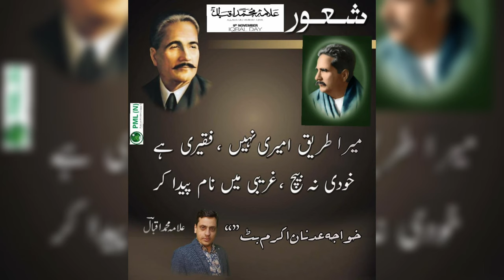خراجِ تحسین ڈاکٹرعلامہ محمداقبال|| پاکستان مسلم لیگ ن انٹرنیشنل،اووسیز پاکستانیز کےپیغامات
پیدائشی نام: محمد اقبال
تخلص: اقبال
ولادت: 9 نومبر 1877ء، سیالکوٹ
ابتدا سیالکوٹ
وفات: 21 اپریل 1938ء، لاہور
اصناف ادب شاعری
نثر
ذیلی اصناف نظم
غزل
معروف تصانیف بانگ درا
بال جبریل
ضرب کلیم
پیام مشرق

علامہ اقبال پاکستان کے قومی شاعر ہیں۔ 9 نومبر 1877ء کو سیالکوٹ میں پیدا ہوئے۔ آپ کے والد صاحب کا نام شیخ نور محمد تھا جو کشمیری برہمنوں کے خاندان سے تعلق رکھتے تھے۔ شیخ نور محمد بڑے سچے ، دین دار انسان تھے۔

:تعلیم
علامہ نے ابتدائی تعلیم سیالکوٹ میں ہی حاصل کی اور مشن ہائی سکول سے میٹرک اور مرے کالج سیالکوٹ سے ایف اے کا امتحان پاس کیے۔ زمانہ طالبعلمی میں انھیں میر حسن جیسے استاد ملے جنہوں نے آپ کی صلاحیتوں کو بھانپ لیا۔ اور ان کے اوصاف خیالات کے مطابق آپ کی صحیح رہنمائی کی۔ شعر و شاعری کا شوق بھی آپ کو یہیں پیدا ہوا۔ اور اس شوق کو فروغ دینے میں مولوی میر حسن کا بڑا دخل تھا۔
:اعلیٰ تعلیم
ایف اے کرنے کے بعد آپ اعلیٰ تعلیم کے لیے لاہور چلے گئے اور گورنمنٹ کالج سے بی اے اور ایم اے کے امتحانات پاس کیے یہاں آپ کو پرفیسرآرنل ڈ جیسے فاضل شفیق استاد مل گئے جنہوں نے اپنے شاگرد کی رہنمائی میں کوئی کسر اٹھا نہ رکھی۔
:سفر یورپ
میں علامہ اقبال اعلیٰ تعلیم کے لیے انگلستان چلے گئے اور کیمبرج یونیورسٹی میں داخلہ لے لیا اور پروفیسر براؤن جیسے فاضل اساتذہ سے رہنمائی حاصل کی ۔ بعد میں آپ جرمنی چلے گئے جہاں میونخ یونیورسٹی سے آپ نے فلسفہ میں پی ایچ ڈی کی ڈگری حاصل کی۔
:تدریس اور وکالت
ابتداء میں آپ نے ایم اے کرنے کے بعد اورینٹل کالج لاہور میں تدریس کے فرائض سرانجام دیئے لیکن آپ نے بیرسٹری کو مستقل طور پر اپنایا۔ وکالت کے ساتھ ساتھ آپ شعروشاعری بھی کرتے رہے اور سیاسی تحریکیوں میں بھرپور انداز میں حصہ لیا۔ 1922ء میں حکومت کی طرف سے سر کا خطاب ملا۔
:سیاست
ء میں آپ پنجاب لیجسلیٹو اسمبلی کے ممبر چنے گئے۔ آپ آزادی وطن کے علمبردار تھے اور باقاعدہ
سیاسی تحریکوں میں حصہ لیتے تھے۔ مسلم لیگ میں شامل ہوگئے اور آل انڈیا مسلم لیگ کے صدر منتخب ہوئے آپ کا الہ آباد کا مشہور صدارتی خطبہ تاریخی حیثیت رکھتا ہے اس خطبے میں آپ نے پاکستان کا تصور پیش کیا۔ 1931ء میں آپ نے گول میز کانفرنس میں شرکت کرکے مسلمانوں کی نمائندگی کی۔ آپ کی تعلیمات اور قائداعظم کی ان تھک کوششوں سے ملک آزاد ہوگیا اور پاکستان معرض وجود میں آیا۔ لیکن پاکستان کی آزادی سے پہلے ہی 21 اپریل 1938میں علامہ انتقال کر گئے تھے۔ لیکن ایک عظیم شاعر اور مفکر کے طور پر قوم ہمیشہ ان کی احسان مند رہے گی۔ جس نے پاکستان کا تصور پیش کرکے برصغیر کے مسلمانوں میں جینے کی ایک نئی آس پیدا کی۔
:شاعری
شاعر مشرق علامہ اقبال حساس دل و دماغ کے مالک تھے آپ کی شاعری زندہ شاعری ہے جو ہمیشہ مسلمانوں کے لیے مشعل راہ بنی رہے گی۔ یہی وجہ ہے کہ کلام اقبال دنیا کے ہر حصے میں پڑھا جاتا ہے اور مسلمانان عالم اسےبڑی عقیدت کے ساتھ زیر مطالعہ رکھتے اور ان کے فلسفے کو سمجھتے ہیں۔ اقبال نے نئی نسل میں انقلابی روح پھونکی اور اسلامی عظمت کو اجاگر کیا۔ ان کے کئی کتابوں کے انگریزی ، جرمنی ، فرانسیسی، چینی ، جاپانی اور دوسرے زبانوں میں ترجمے ہو چکے ہیں۔ جس سے بیرون ملک بھی لوگ آپ کے متعرف ہیں۔ بلامبالغہ علامہ اقبال ایک عظیم مفکر مانے جاتے ہیں۔